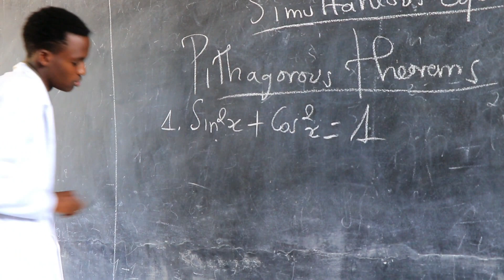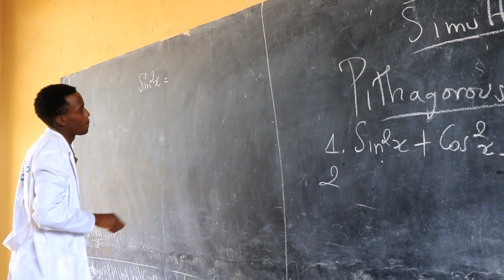IBANGA Film Part 1.Ubukene buragwira,irebere it film.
Film IBANGA,warebye nyinshi iyi yo irahebuje.
secrete film.